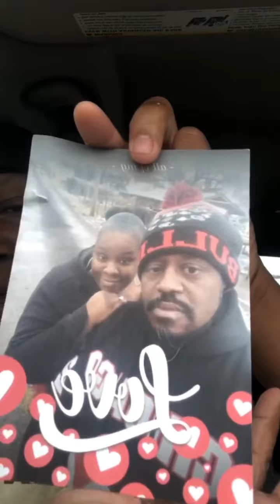Lil Caesar’s pizza review (thin crust)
Step it up lil cease